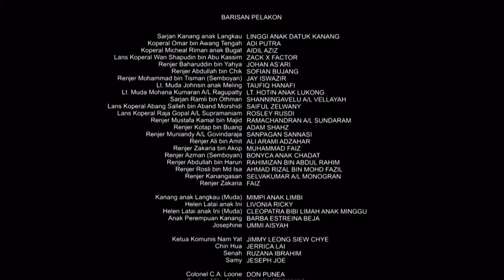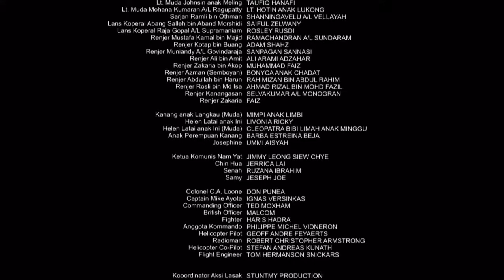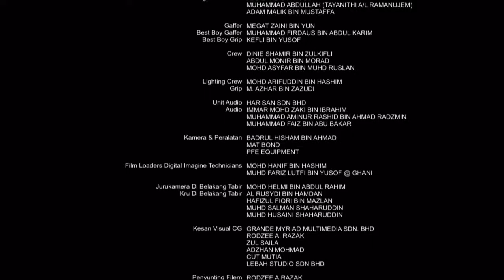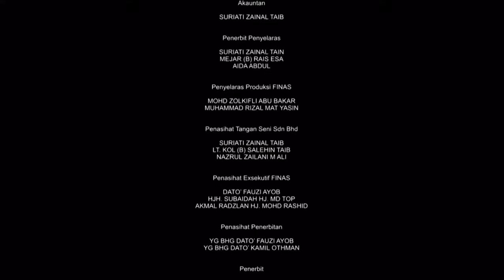Kanang Anak Langkau Full Movie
Kanang anak Langkau: The Iban Warrior ialah sebuah filem drama biografi sejarah Malaysia 2017 arahan Bade Hj. Azmi dengan skrip ditulis bersama oleh Zainal Fikri dan Asmira Suhadis. Filem memperincikan tentang kehidupan dan kerjaya perajurit, Kanang anak Langkau semasa Insurgensi. Filem ini dibintangi oleh Langgi anak Kanang yang memegang watak sebagai bapanya, bersama Ady Putra, Johan As’ari, Livonia Ricky Guing, Jimmy Leong, Adam Shah, Aidil Aziz, Ruzana Ibrahim dan Zachery Francis.